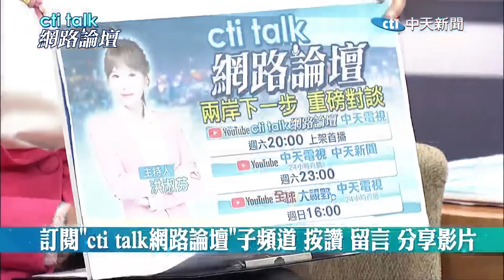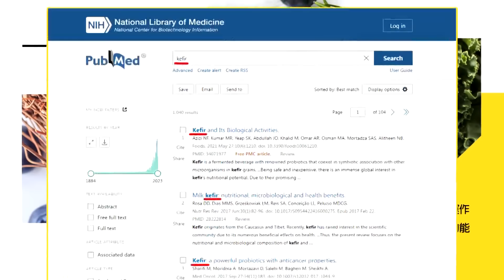【cti talk網路論壇】美鷹派訪台"考驗"韓國瑜.賴清德?習拜通話"全球形勢"關鍵在台海?張亞中.李大中.苑舉正重磅對談 洪淑芬主持精彩完整全程ep4@中天電視CtiTv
主持人：洪淑芬
節目來賓：
孫文學校總校長 張亞中
淡江戰略所教授 李大中